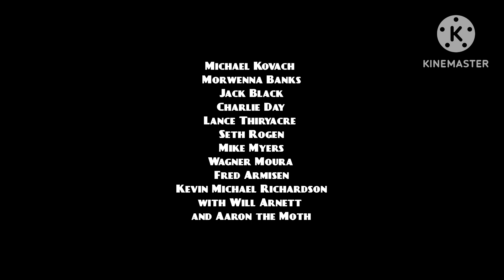Jack Black - “Moths” (from the upcoming film “Aaron the Moth: The Movie”) (Animated Music Video)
It’s a parody of “Peaches” from “The Super Mario Bros. Movie”

Streaming to YouTube July 19th, 2024!

Aaron's Sidekick. Jerry the Cockroach got kidnapped by Bowser and the Koopas. Aaron, Danger Moth and others are on the mission to save his sidekick.

Directed By:
Aaron the Moth

Produced by:
Chris0114

Based on the YouTube Channel by:
Aaron the Moth